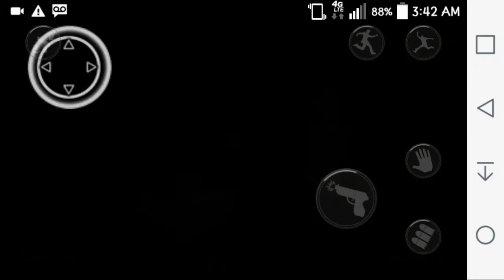BEATED THE GAME CYCLOPS NIGHT MODE